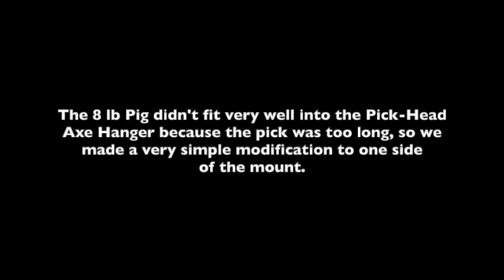TWO DEVILS TOOLS: PAC Mount Axe Hangers with Top-Shelf Axes